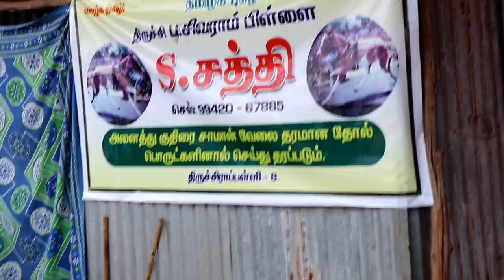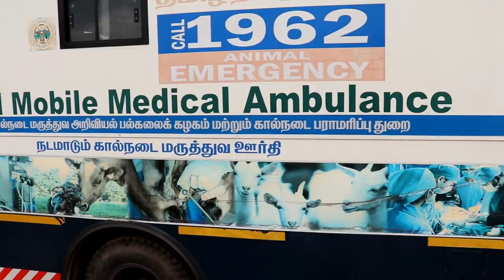1000കണക്കിന് കുതിര കുറഞ്ഞ വിലയ്ക്ക് കിട്ടുന്ന ചന്ത|anthiyur horse fair 2019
1000കണക്കിന് കുതിര കുറഞ്ഞ വിലയ്ക്ക് കിട്ടുന്ന ചന്ത|anthiyur horse fair 2019

Horse fair (Kuthirai Santhai) is organized at the time of Sri Gurunatha Swamy temple festival in the Tamil month Aadi. Hundreds of horses of various breeds are exhibited in this fair. Other than horses, other domesticated animals like cows,buffaloes,dogs and some birds are also exhibited during the fair.The fair takes place for a period of 5-6 days and it is witnessed by lakhs of people including farmers,pet enthusiasts and common people.[4] Anthiyur horse fair is said to be organized right from Tippu Sultan time.